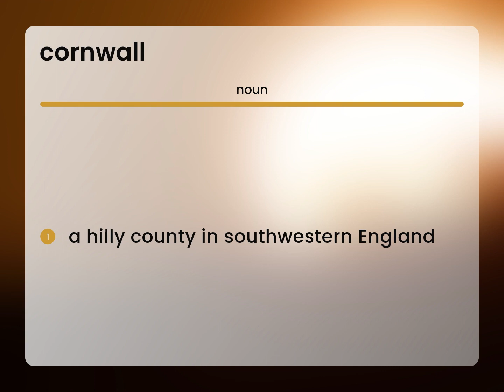Cornwall • CORNWALL meaning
CORNWALL in the dictionary